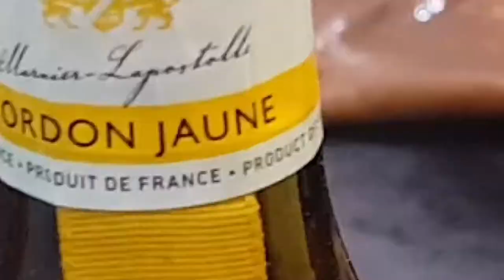A Weekend in Paris-2018